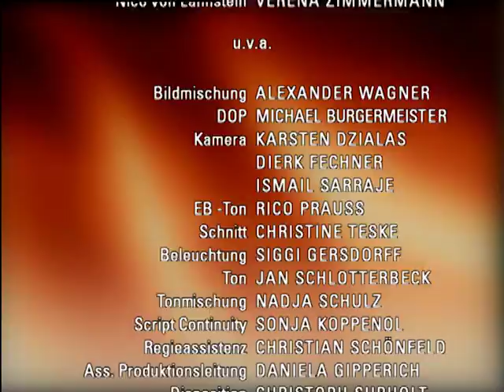Verbotene Liebe - Folge 2832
A NICO IST GESCHOCKT, ALS CHRISTIAN IHRE VERTRAUENSWÜRDIGKEIT IN FRAGE STELLT
B PAULS EIFERSUCHT WIRD UNWISSENTLICH VON SUSANNE GESCHÜRT
C ANSGAR UND JOHANNES BESCHLIESSEN, DIE HOLDING GEMEINSAM ZU LEITEN

A Nico kann nicht leugnen, Christian seit seinem Geständnis mit Unbehagen gegenüberzustehen. Durch Coco ermutigt, beschließt sie dennoch, mehr über die Hintergründe des Überfalls zu erfahren, um Christian besser zu verstehen. Christian hat seinerseits erkannt, dass er sich Nico erklären muss, wenn sie ihn verstehen soll. Bernd hat inzwischen zufällig von Christians Knastvergangenheit Wind bekommen und lässt es sich nicht nehmen, diesen mit seinem Wissen zu konfrontieren. Verletzt wirft Christian Nico vor, sein Vertrauen zu missbrauchen.
B Anne ist es unangenehm, auf Gregors und Lars’ kleiner Feier ausgerechnet auf Susanne zu treffen. Sie nutzt die Gelegenheit, sich ihr zu entziehen, als sie mit Lars eine gemeinsame Verbindung zu Hamburg erkennt, und stürzt sich mit ihm in ein angeregtes Gespräch. Susanne erkennt das gute Klima zwischen den beiden. Als sie Paul beiläufig davon erzählt, wird er eifersüchtig. Anne kann Paul beruhigen, indem sie ihm ihre Liebe versichert. Paul ist jedoch entsetzt, als Lars und Anne sich durch eine nette Geste von Susanne zu verabreden drohen...
C Ansgar ist fassungslos, als Leonard als Beweis für seinen guten Willen von ihm fordert, die Holding an Johannes zurückzugeben. Ansgar ahnt, dass Tanja Leonard manipuliert hat. Als jedoch sogar Nathalie ihm rät, als Zeichen für seine Versöhnung mit Johannes die Holding aufzugeben, entscheidet er sich, diesen Schritt tatsächlich zu gehen. Johannes ist gerührt und schlägt Ansgar im Gegenzug vor, die Holding künftig gemeinsam zu leiten.